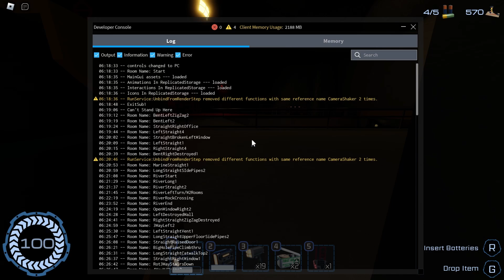Becoming a Certified Clown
OH MY GOD! OHH I DIIIIID IIIIT! AHHHHH!!! I DID IT! *Wheeze* OH GOD!! YES!! YES!!! AHHHHHHH! I DID IT!! AAAHAAHaahaa~~ YEEEEEAAAAAAAHHH! Oh Gooooooood! Oohhhh! Ohh it feels so good! All three staaaaars! Ohhhhhh~